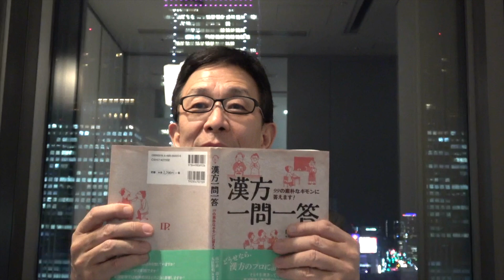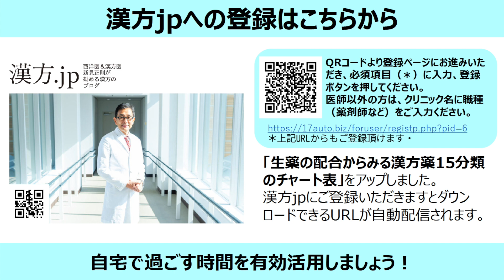漢方一問一答 全99問に挑戦！④ NO 67〜NO 82【漢方 JP 新見正則 特別講座】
今回の参考図書
漢方一問一答-99の素朴なギモンに答えます（田中耕一郎先生　著）

登録ページにお進みいただき、必須項⽬（＊）に⼊⼒、登録ボタンを押してください。
医師以外の⽅は、クリニック名に職種（薬剤師など）をご⼊⼒ください。